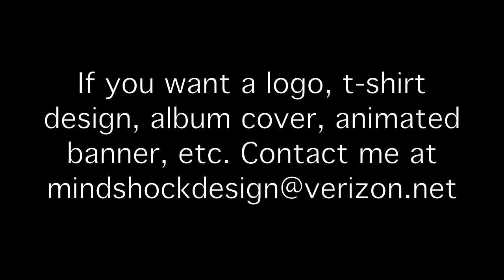Mindshock Design - T-Shirt Designs HD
Mindshock Design

These are some t-shirt designs I made, visit my myspace for info on what's for sale.